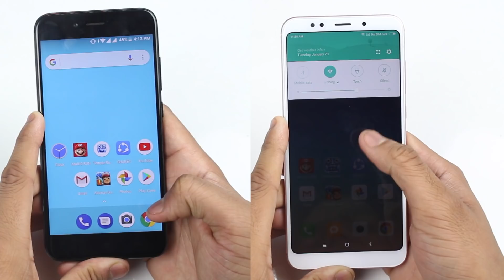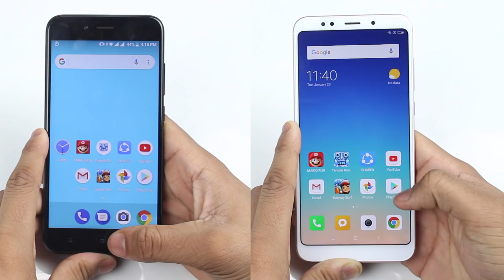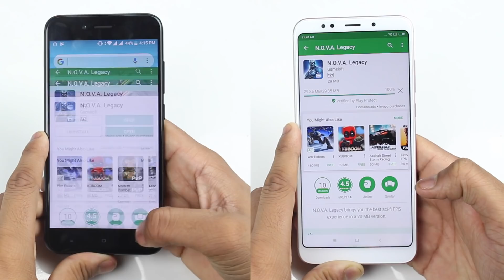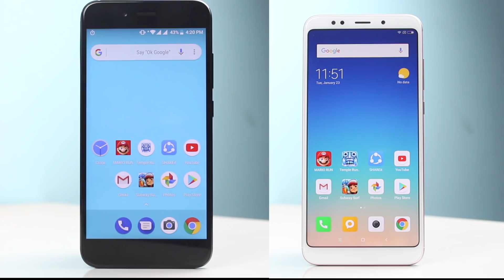Redmi 5 Plus vs Mi A1 Speedtest Comparison | MIUI 9 vs Stock Android Oreo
Dosto iss video mai aap logo mi a1 and redmi 5 plus me speedtest karke dikhaane waala hu to dekhte hai konsa smartphone zaada fast hai day to day usage mein
Explain In Hindi Series is Very Popular.